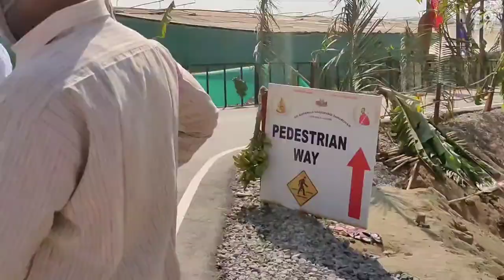Statue of Equality | Hyderabad | Sri Ramanujan Statue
Just 41 km away from Hyderabad. it take 1 hr to reach the place. there are timings for the temple
6:30 am to 11:30 am.       4:00 pm to 5:30 pm

Sunday its open for most of the hours